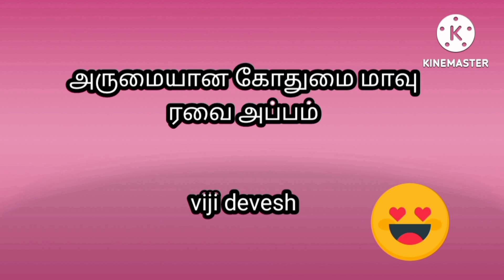இனி கோதுமை மாவில் அப்பம் டிரை பண்ணுங்க வேர லெவல் 😍 viji devesh 😍😍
அனைவருக்கும் வணக்கம்🙏

இனி கோதுமை மாவில் அப்பம் டிரை பண்ணுங்க வேர லெவல்😍

இந்த வீடியோ பிடிச்சிருந்தா கமெண்ட்ல சொல்லுங்க நண்பர்களே
லைக் பண்ணுங்க சேர் பண்ணுங்க சப்ஸ்கிரை பண்ணுங்க நண்பர்களே

மைதா மாவில் அப்பம் செய்யாம வீட்டில் இருக்கும் சத்தான கோதுமை மாவில் அப்பம் டிரை பண்ணுங்க நண்பர்களே
ரொம்ப நன்றி🙏